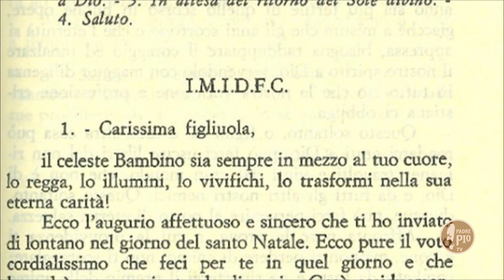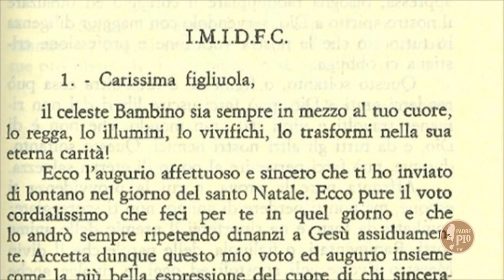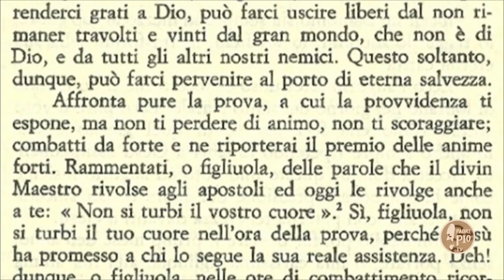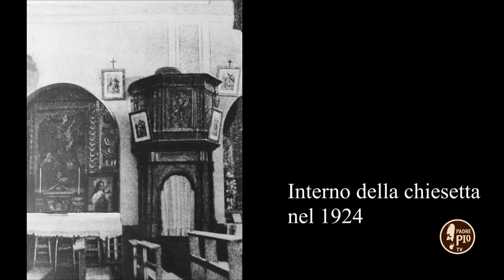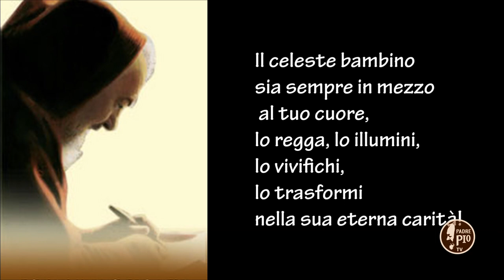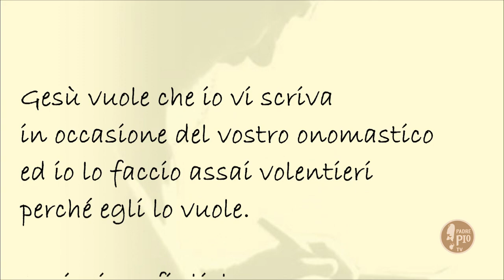Alla scuola di Padre Pio 5 dicembre 2020